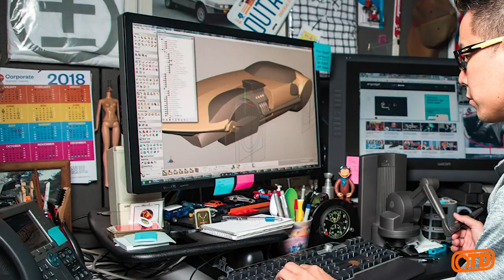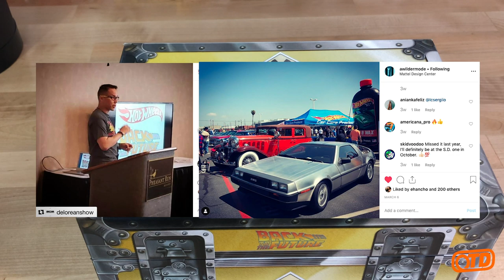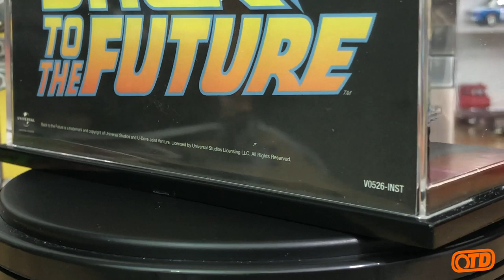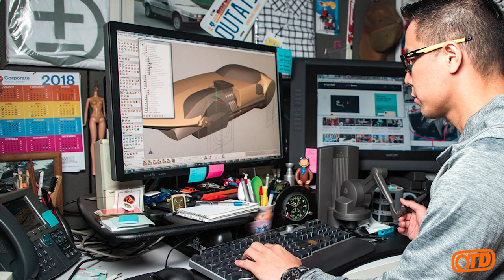Tribute to Hot Wheels Designer/Sculptor, MANSON CHEUNG with a look at some of his work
This Thursday, Hot Wheels Designer/Sculptor, Manson Cheung will be honored with a ceremonial dinner at the 19th Annual Hot Wheels Nationals Convention in Lombard, IL (2019). In this video, Brad touches upon several of the castings that Manson has designed as well as a few that he sculpted. Enjoy!